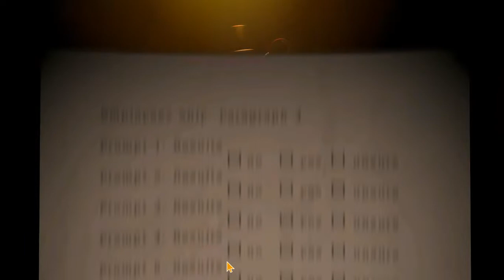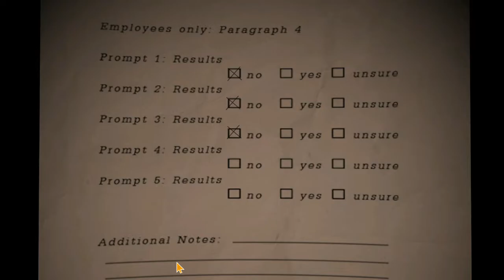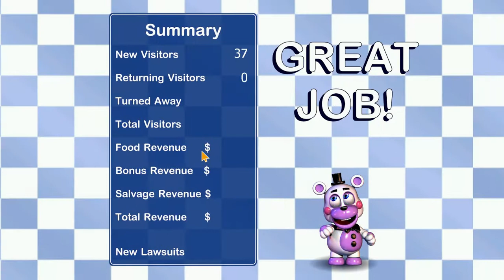Freddy fazbears pizzeria simulator gameplay!